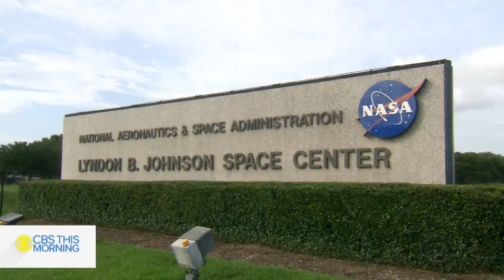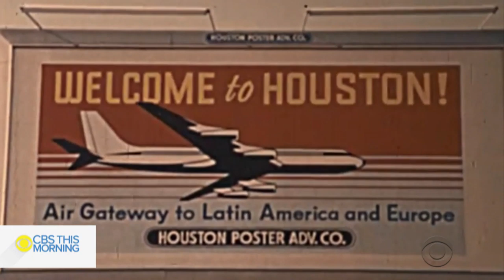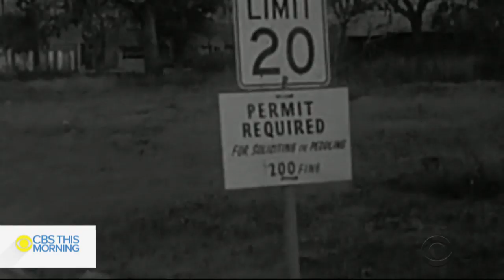How Houston became "Space City"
If New York is the “Big Apple” and New Orleans the “Big Easy,” Houston is known as "Space City." That all began almost six decades ago, when NASA decided to open the manned spacecraft center there and put Houston on the map. Michelle Miller reports.